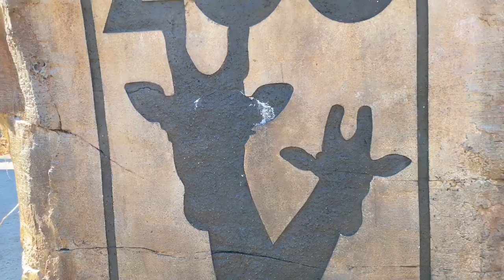Kwasi, the okapi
You can meet Kwasi the okapi on one of the backstage pass tours at the Nashville Zoo.

The song is “Stars Align” by the 126ers.